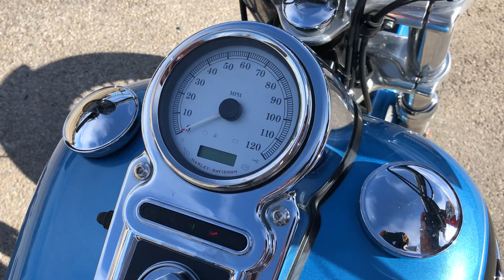2011 Harley-Davidson Dyna Super Glide Custom FXDC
2011 Harley-Davidson Dyna Super Glide Custom FXDC in Cool Blue Pearl/Vivid Black with 4,277 miles, stock exhaust, HD Day Maker headlamp.